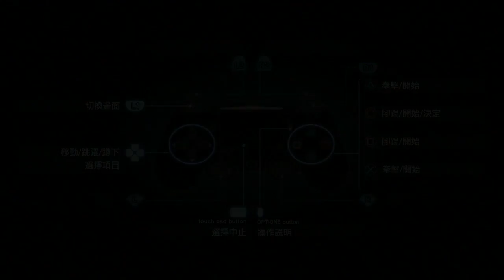人中北斗 支線 北斗玩北斗 PS4 Pro 北斗神拳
一種自己玩自己的感覺ＸＤ
北斗が如く
人中北斗 北斗神拳